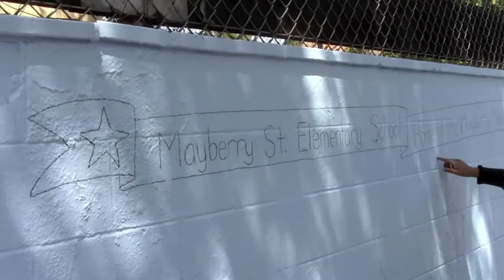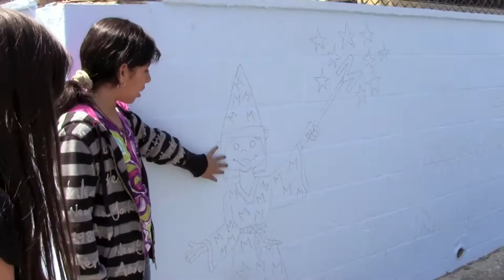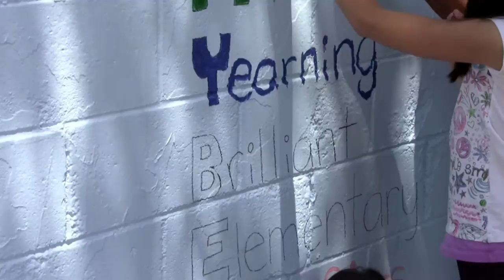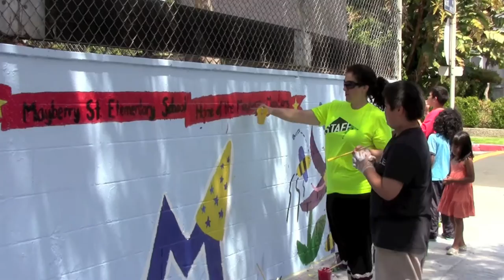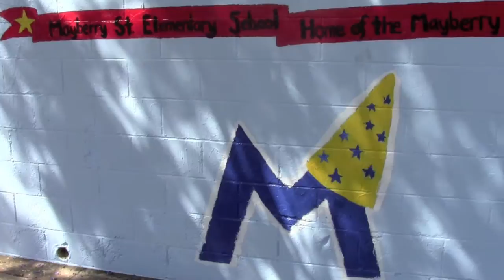Mayberry Mural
This Mayberry Elementary School mural is the service project component of the Wildwoods Foundation's Full Circle program.

Full Circle is an outdoor program that helps students understand how to apply the lessons of nature back in their everyday lives.  Each program concludes with a student-led service project.

The Mayberry students wanted to create a work of art that represented their school to the community, but they also wanted to send a message that it's "not okay" for their campus to be "tagged" with graffiti.

HUGE thanks to principal Eshaq, teachers Ms. Park and Mr. Negroe, and especially artist Denise Jacinto who pulled it all together.

Also, big thanks to Eric Garcetti, Los Angeles City Council, District 13; the Greater Elysian Echo Park Neighborhood Council; and the Cypress Park Home Depot for their generous support.

The song is "Don't You Give Up on Me" by the great LA band Milo Greene.  Buy their record!